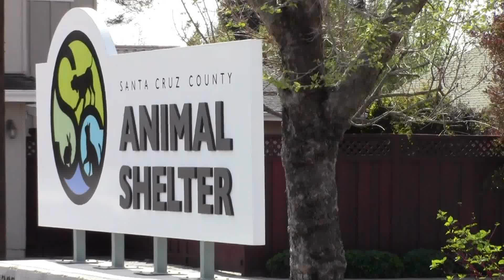Fluffy Spring Romp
Fluffy, an adoptable dog, at the Santa Cruz County Animal Shelter  is on spring outing.

Location: Roaring Camp in Felton, California